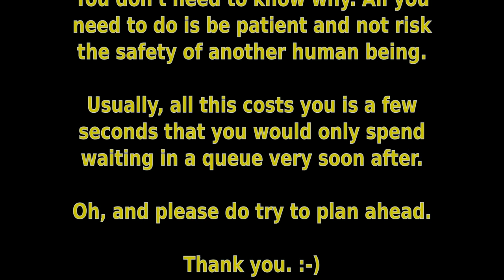R657OFL Yet another pontificating ignoramus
I think it actually says "Professional Idiot" across his windscreen!

My speed: From the Black Horse pub, just after I let the bus out, to Church Street, just before we stopped at the red light, is 400 metres (Google Maps). I covered that distance in just 40 seconds (from the original video), so my average speed over that distance was 10 metres per second, which is 22.4 miles per hour.

Road positions:
0:09 - Right of centre in the inside lane of a 2 lane roundabout (see Cyclecraft 4/e, pp.136-137). Also
0:17 - Clear indication to move into the outside lane, which is the correct lane for going on down Market Street
0:41 - Centre of the lane. Don't put yourself between two lanes of fast moving traffic. The green strip there is an ASL feeder lane (not wide enough for a cycle lane, see Section 7.4); it is only good for filtering to the front when there is a queue. Even when the lights are red, I usually just join the queue because if the lights change to green when you're filtering in the ASL feeder lane, you're left in a bad road position for the junction. Note also the car in the inside lane encroaching on the ASL feeder lane.
2:56 - Centre of the lane through the pinch point; it's not wide enough for a safe overtake. (See, for example: 7th bullet point.) Then stay out to prepare for passing the bus.
2:58 - Bus starts indicating, so let it out (Highway Code Rule 223).
3:06 - Passing parked cars. (Google "door zone", or look here for example
3:12 - Side road, so stay in primary position (Cyclecraft 4/e p101). You shouldn't be overtaking there anyway (Highway Code Rule 167, 1st bullet point: Also, cyclists should not weave in and out of gaps between parked cars (Bikeability level 2, outcome 7
3:16 - Passing parked cars again (see 3:06 above).
3:19 - Side road, with car emerging (google: "SMIDSY"). Don't weave in and out. (see 3:12 above).
3:25 - Bus starts indicating to pull in, so shoulder check, indicate and take up the road position to pass it.
3:33 - Pass wide of the bus in case pedestrians walk out. (Ref: common sense.)
3:37 - Centre of lane approaching the pinch point; too narrow for a safe overtake. (See, for example: 7th bullet point.)
3:40 - Stay in primary position. Side road with car emerging (see 3:19 & 3:12), and approaching parked cars (see 3:06).
3:46 - Centre of the inside lane approaching the junction. (Cyclecraft 4/e p.105, fig 8.5.)
4:55 - Wait at the junction in the centre of the lane, whilst listening to an ignorant motorist with a misplaced sense of entitlement deliver a lecture on a topic he knows nothing about.

"Cyclecraft 4/e" refers to the 4th edition of Cyclecraft by John Franklin, which is the recommended text for the Bikeability national cycle training scheme

Yes I realize it is a waste of time trying to explain chapter and verse to someone who isn't prepared to listen and learn, but it can be useful to me, to other cyclists and perhaps even to some non-cycling motorists to perform such an analysis.